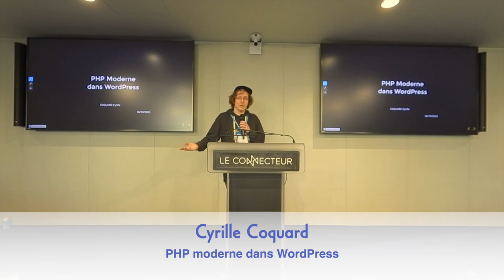Créez un plugin réconciliant le PHP moderne et le développement WordPress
Aujourd’hui, la communauté WordPress est malheureusement connue par une grande partie des développeurs externes à celle-ci pour ces nombreux plugins mal implémentés posant des problèmes par la suite lors de leur intégration à un site où pour les faire évoluer.

En suivant l’évolution de WP Rocket et les choix faits nous proposerons une solution pour développer une architecture de plugin permettant de réconcilier le développement WordPress et le PHP moderne utilisant notamment Composer mais aussi des tests automatisés.Presentation Slides »